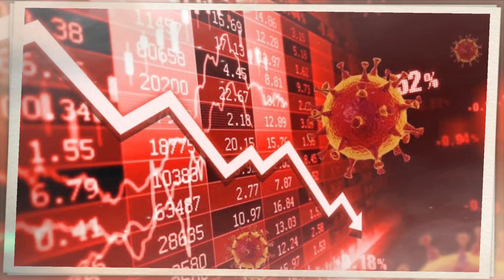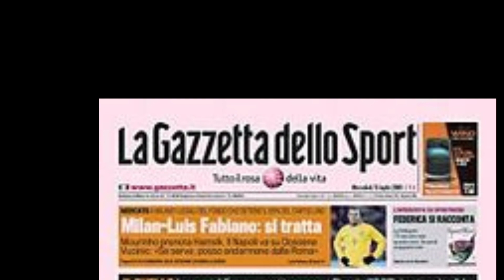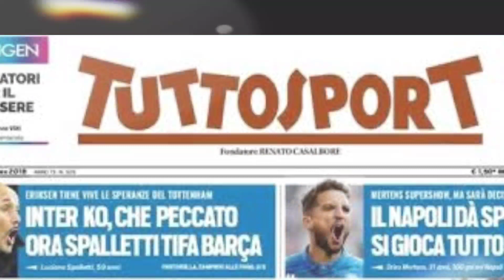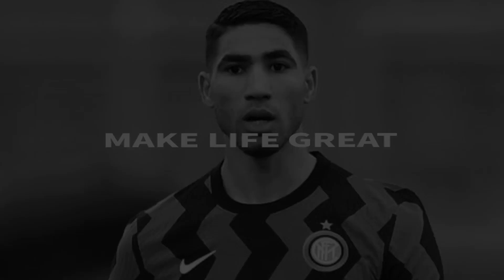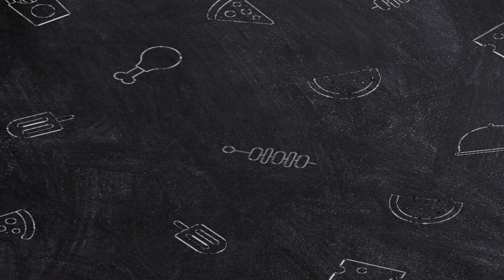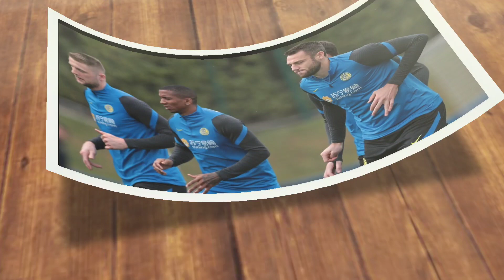💪INTER KAWAL VASQUEZ🔥 || BERITA TERBARU INTER MILAN 2021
BERITA INTER MILAN TERBARU, BERITA TERBARU INTER MILAN HARI INI, BERITA INTER MILAN HARI INI, BERITA INTER MILAN 2021,

NEWS TODAY
- INTER MILAN KAWAL LUCAS VASQUEZ
- CAPELLO : INTER SCUDETTO MUSIM INI
- MOENCHENGLADBACH OGAH PERMANENKAN LAZZARO
- INTER MASIH PANTAU MUSSO
- PREDIKSI INTER VS CAGLIARI

*Bola.net
*Goal.com